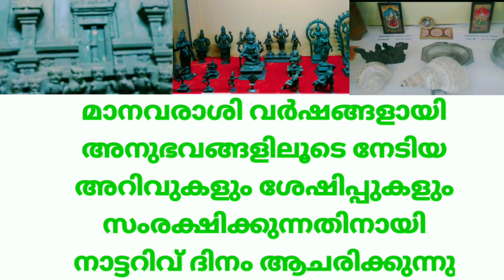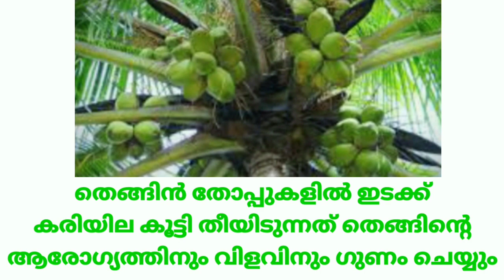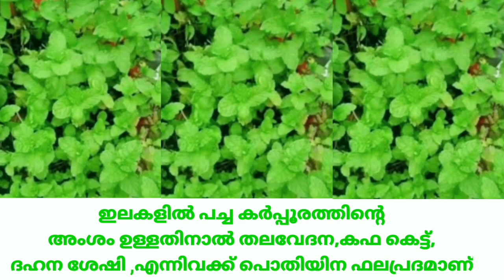ആഗസ്റ്റ് 22 | ലോക നാട്ടറിവ്ദിനം | world folklore day | 2021 August 22 ലോകനാട്ടറിവ് ദിനം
ആഗസ്റ്റ് 22 | ലോക നാട്ടറിവ്ദിനം | world folklore day | 2021 August 22 ലോക നാട്ടറിവ് ദിനം

world folklore day || ലോക നാട്ടറിവ് ദിനം || loka natariv dinama || loka natarivu dinam ||  antha rashtra natarivu dinam || ദിനാചരണങ്ങൾ